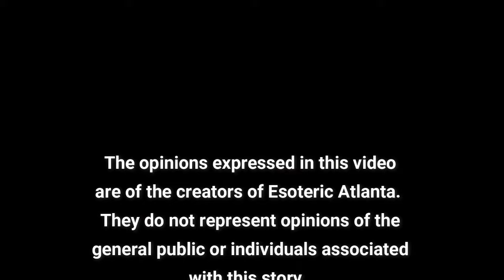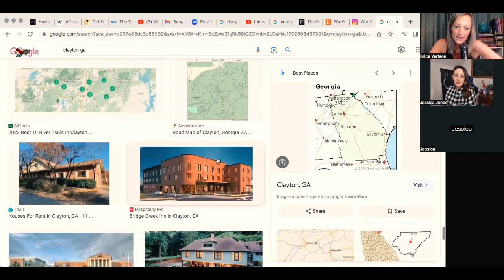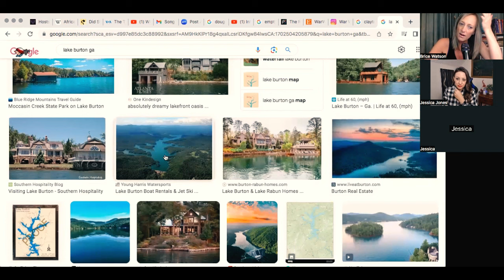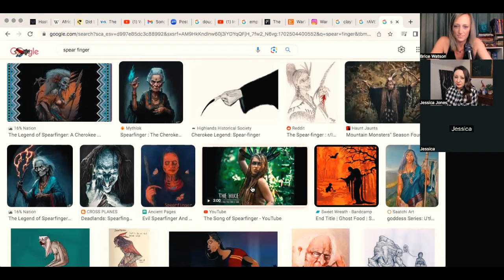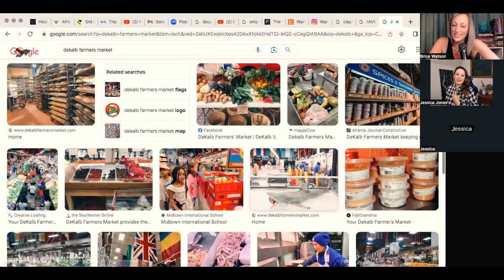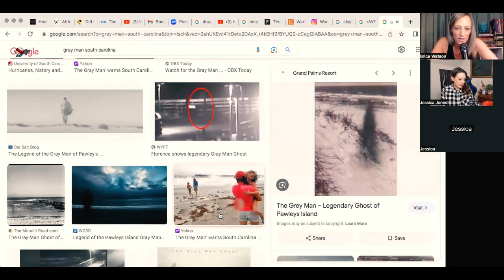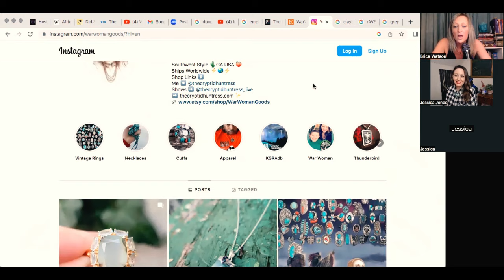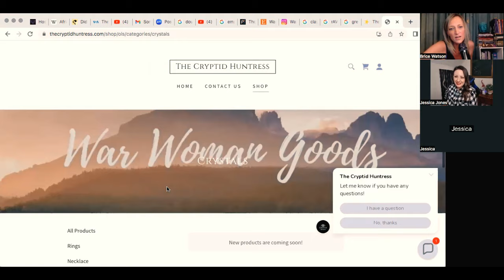WarWoman, Bigfoot, the Hat Man, and Chicken Hearts